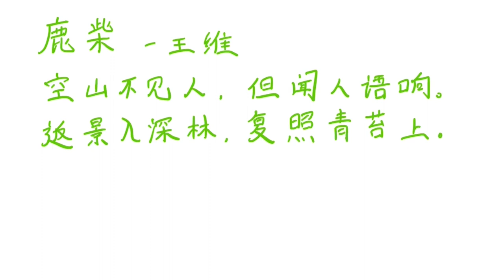Poetry • On a Deer Enclosure《鹿柴》: Chinese Handwriting 空山不见人，但闻人语响。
《鹿柴》 (Deer Enclosure) - 王维 (Wang Wei) | Classical Chinese Poetry

Dive into the serene and mystical world of Tang Dynasty poetry with "《鹿柴》 (Deer Enclosure)," written by the renowned poet Wang Wei. This poem, though short, encapsulates the essence of natural beauty and tranquility, a hallmark of Wang Wei's work. Known for his ability to blend poetry with painting, Wang Wei takes us on a journey through the quiet and peaceful woods, where nature speaks louder than words.

Poem Translation:
空山不见人，
但闻人语响。
返景入深林，
复照青苔上。

In the empty mountains, no one to be seen,
Yet hear the sound of voices echoing.
Returning sunlight enters the deep forest,
And shines again upon the green moss.

About the Poet:
Wang Wei (701-761) was a Chinese poet, musician, painter, and statesman during the Tang Dynasty. He is celebrated for his landscape poetry that often reflects Buddhist themes, capturing the harmonious relationship between humanity and nature.

Join us as we explore the profound simplicity and beauty of Wang Wei's poetry, and experience the tranquil harmony of nature as seen through the eyes of one of China's greatest poets.